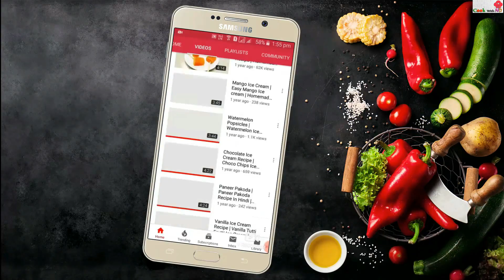उबले आलू से बनाये झटपट 5 मिनट मे नाश्ता | Boiled Potatoes | Aloo Recipe | By CookwithND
Uble aloo ka bahut hi assan or 5 min mai banne wala snack recipe jo aap serve kar sakte hai evening time ya tea time mai bahut hi jaldi ban jata hai or spicy coconut chutney ke sath to bahut hi tasty lagta hai khane mai ek bar jarur is uble aloo ke snack ko in sardi ke dino mai bana ke serve karen bahut hi pasand aayega sabhi ko or jab bhi thodi si bhuk lage to is aloo ke easy snack ko jarur banaye or khaye to agar aap ko meri ye tasty or quick snack recipe pasand aayi ho to mere video ko like, comment or share karen or haan mere channel cookwithnd ko subscribe karna na bhule.

Ingredients for aloo snack recipe –
4 Boiled and grated potatoes (Uble aloo)
Crushed black peppers (Kali mirch kutti hue)
Cumin Seeds (jeera)
Grated ginger (Adrak)
Salt to taste (namak)
Coriander seeds (Hara dhaniya)
Chopped green chili (hari mirchi)
Lemon Juice (Nimbu ka ras)
2 big tsp Rice flour (Chawal ka atta)